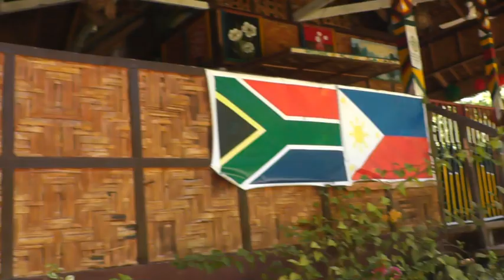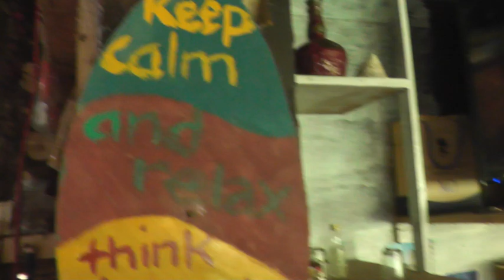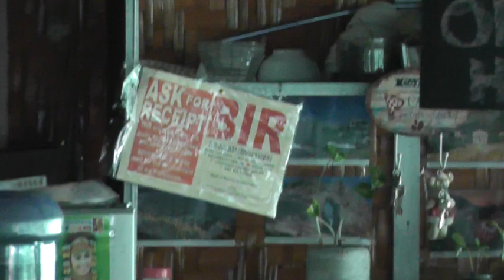Retire in Philippines (REAL and SENSIBLE) costs of living! Part 2A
In Part 2A we continue looking at reasonable costs and ways to retire in Philippines. What are the important considerations and major stumbling blocks to achieve a high quality but affordable and happy lifestyle?
Look guys I don't hassle you people endlessly with mindless requests and dumb BS(even though Marion needs guitar strings lol), only last night I realized that I have never even properly adjusted ads on my almost 500 videos,thus costing myself potentially a lot of green leaves!! Such is life, we live and learn BUT I want to ask to plz support Leah and to check out my Patreon page and leave me suggestions...interaction is the lifeblood of my channel and I need U NOW!!! And a BIG SHOUT_OUT to Danny in Dublin and Bob the Builder my first 2 Patrons!!